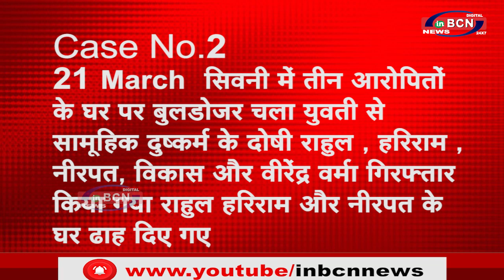25 मार्च के बाद UP में क्या होने वाला है ।। BJP से RSS तक योगी का जादू Oath Yogi...INBCN NEWS